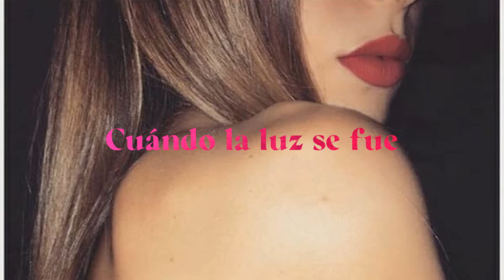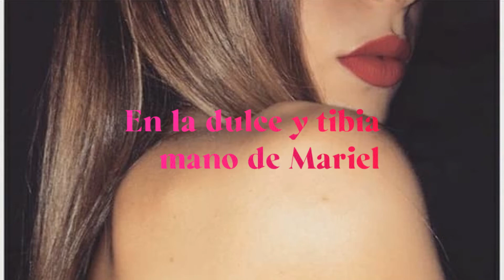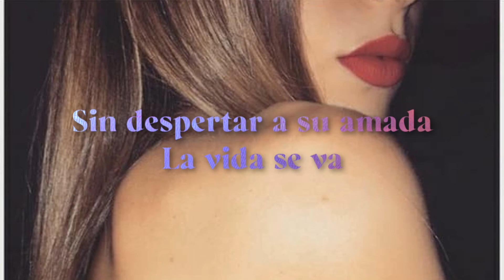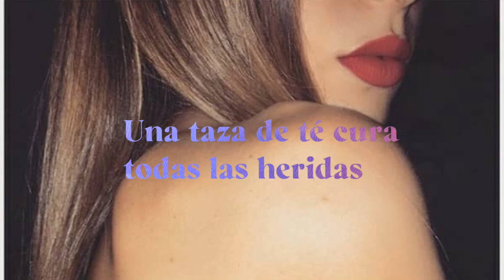YoSoyMatt · Eva de Marce - Amor Entre Mujer (Letra)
Más de YoSoyMatt
YoSoyMatt - Topic